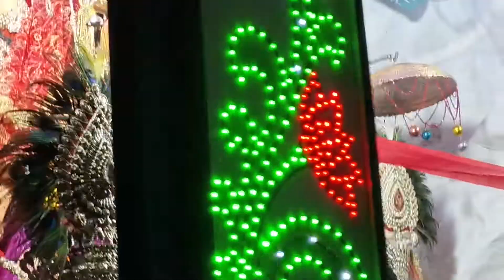मुंगेर के सोजी घाट रात का समय मूर्ति विसर्जन पूरा वीडियो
sochi Ghat Raat mein Murti visarjan video